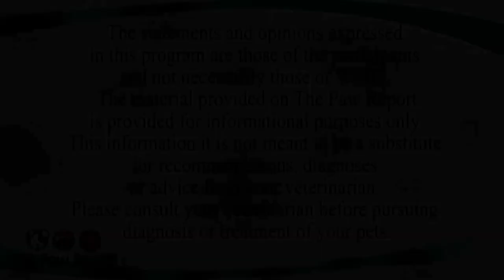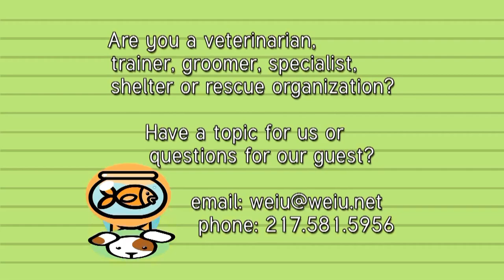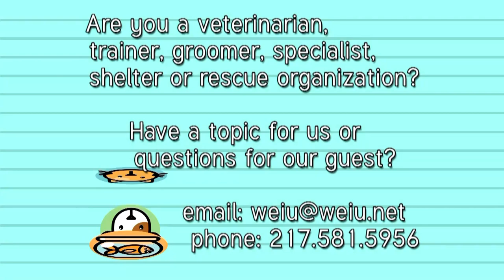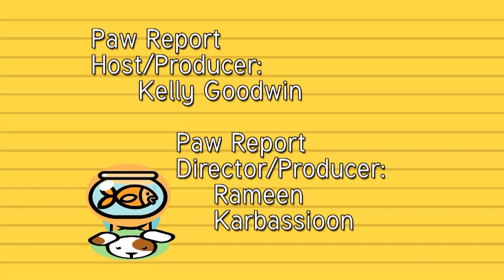The Paw Report, Episode 907 - "Paw Classic - "Dogs" of a Feather"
The second of four "Paw Classic" episodes in Season 9,
 "Dogs" of a Feather", which originally aired on WEIU, on 9/26/16.
Learn about the special bond that David Trigg of
High Point Kennels, near Lerna, Illinois, has with his pointer dogs.